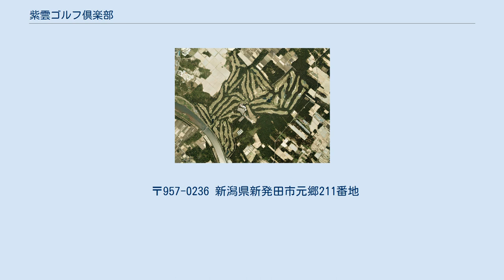紫雲ゴルフ倶楽部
紫雲ゴルフ倶楽部（しうんゴルフくらぶ）は、新潟県新発田市元郷に広がるゴルフ場である。
 新発田から紫雲寺海岸は、加治川に沿って、広大な赤松の原生林が広がる砂丘地帯である。
1961年（昭和36年）10月、砂丘地帯にゴルフ場を造ろうと、葉山健二郎は恵まれた統治を見て性急に動かざるをえなかった。
 1962年（昭和37年）、新たなゴルフ場の建設に向けて母体会社「東新起業株式会社」を設立、社長には葉山が就任した。
葉山は地元の紫雲寺町に相談し、町役場内に対策本部を設置した。
用地の買収は、葉山の資金で始めたが、財界も動き株式会社新潟相互銀行社長・大森健治が支援に加わった。
 コース設計は、「霞ヶ関カンツリー倶楽部」の藤田欽哉に依頼した、藤田は自然の大木を大切にした。
「千葉カントリークラブ」では、大木は決して切らず移植もせずに設計変更した。
グリーン後に使ったり、フェアウェイやグリーンの前に置いて戦略化を図った。
1965年（昭和40年）12月、加治川コース9ホールが完成し開場、1968年（昭和43年）3月、9ホールを増設、加治川コースは18ホール規模のシーサイドコースが開場された。
 1970年（昭和45年）7月、コース設計をデニス・グリフィスに依頼して、飯豊コース9ホールを増設、1995年（平成7年）、9ホールを増設、飯豊コース18ホール規模のコースが開場された。
 ゴルフ場の敷地は、全体的に平坦で各ホールが赤松林に仕切られた林間コースである。
加治川コースは、歴史を感じさせる大きく育った松の木が表すように日本庭園を思わせるコースである。
飯豊コースは、加治川コースとは対照的なアメリカンスタイルの戦略性に富んだコースである。
 日本のプロゴルフメジャー大会の1つ、日本プロゴルフ協会主催競技でもあり、日本選手権大会に相当する、日本プロゴルフ選手権大会などの大会開催の実績がある。
 〒957-0236 新潟県新発田市元郷211番地